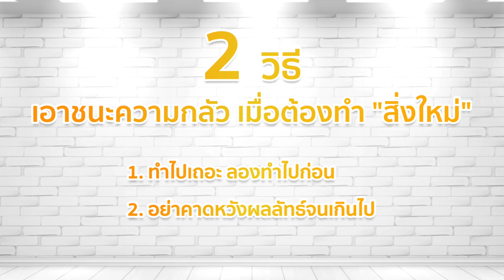2 วิธีเอาชนะความกลัวเมื่อเราต้องตัดสินใจทำอะไร? | จริตครูตุ้ยครูปลา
2 วิธีเอาชนะความกลัวเมื่อเราต้องตัดสินใจทำอะไร? | จริตครูตุ้ยครูปลา